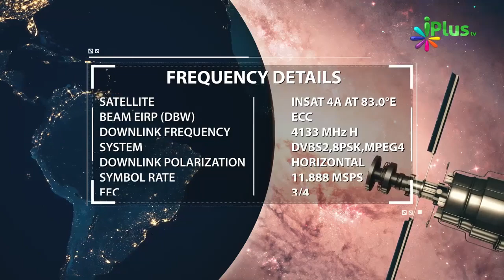Eemaan Ka Makaam Islam Mein Sabse Uncha Aur Sabse Bada Hai By Shaikh Faizullah Madani - iPlus TV